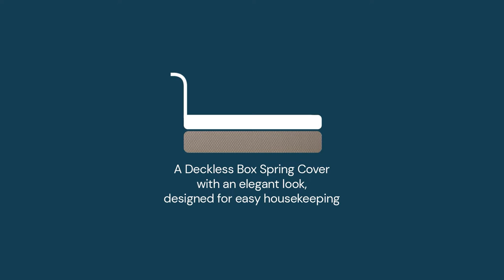knit2fit™- Box Spring Cover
Our innovative four-way stretch knit2fit™ fabric is the perfect foundation for a beautiful bed. Manufactured in a classic diamond knit pattern and in our newest pattern, Helix, a cross dyed heathered texture, in a range of neutral colors to perfectly coordinate with any carpeting and furnishings.